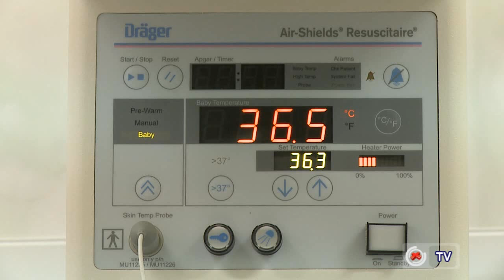Dr. Ivanescu (ARBACS): Parintii trebuie "sa caste ochii" cand aleg banca ce preleveaza celulele stem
Un material realizat de Echipa PaginaMedicala.ro:

In urma unei atitudini inadecvate a unei banci de celule stem, Asociatia Romana a Bancilor Acreditate de Celule Stem (ARBACS) s-a vazut nevoita sa ia doua decizii: sa excluda aceasta banca dintre membrii sai si sa acorde sprijin tuturor partintilor care doresc sa mute probele prelevate la nasterea copiilor lor, la oricare dintre celelalte doua banci membre ARBACS.